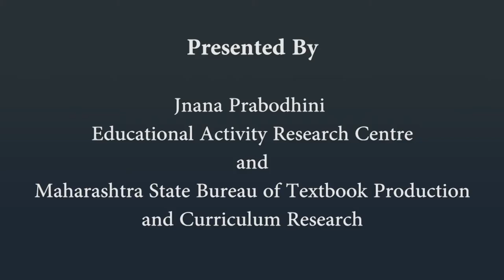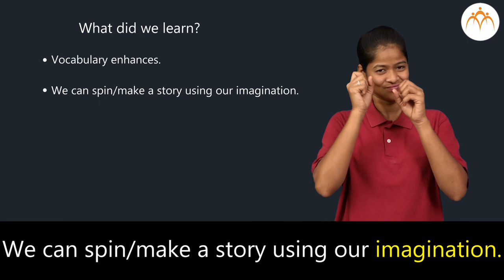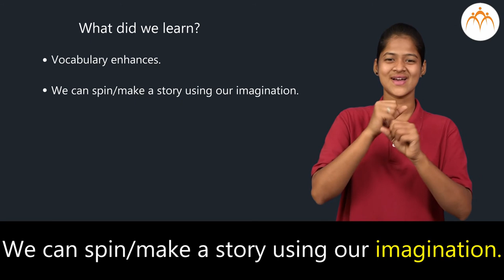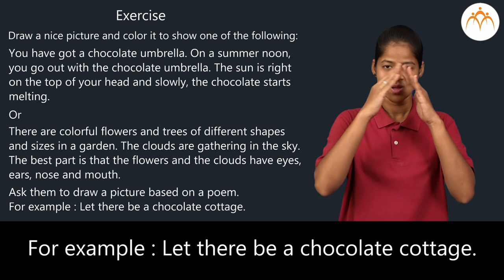Let's go Creative | 4 th | ISL (Indian Sign Language)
Let's go Creative, 4th, ISL Marathi language learning content, Class 4, Jnana Prabodhini, Maharashtra Board,gyanqr​​,